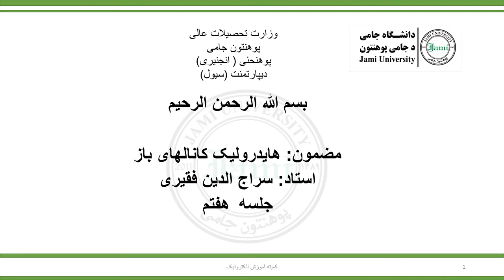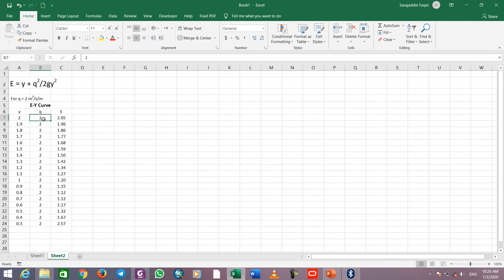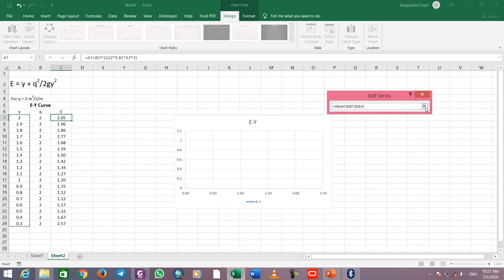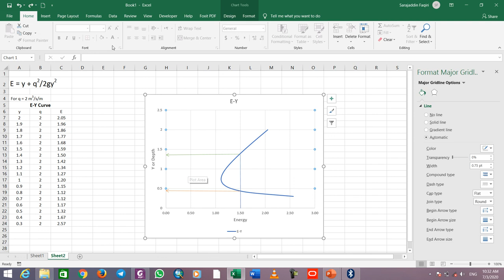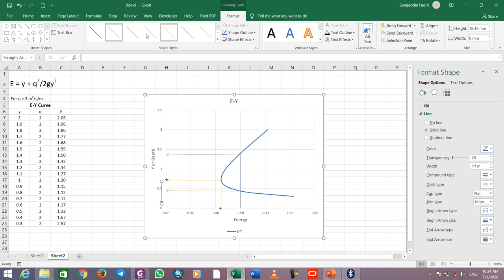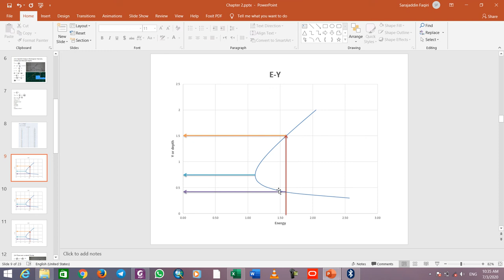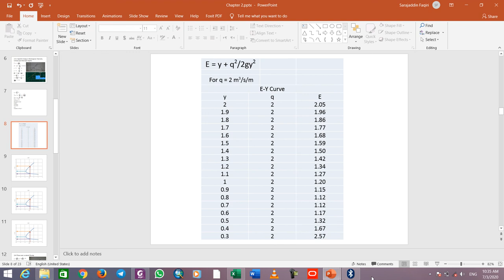Lecture 2 5 1